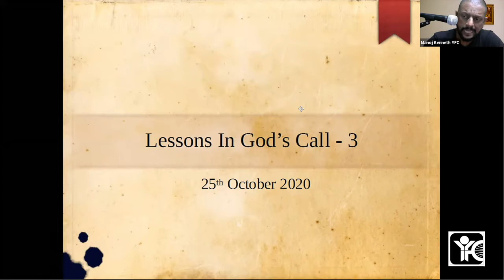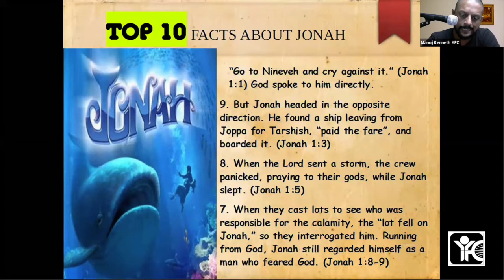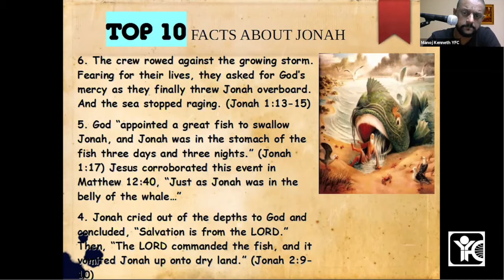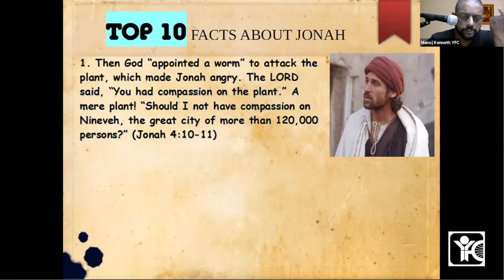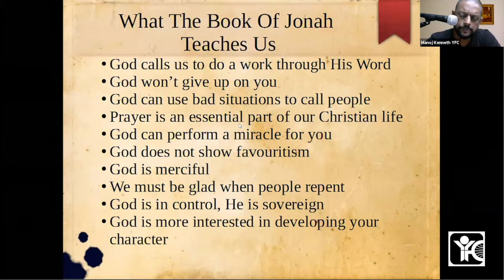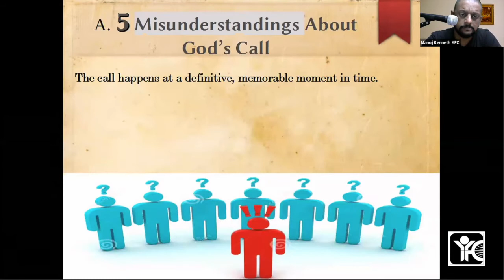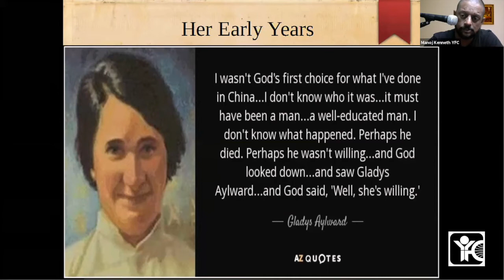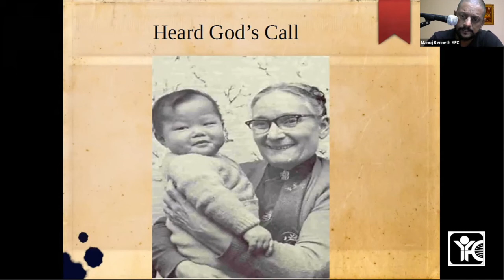Devotion | Day 3 | Manoj Kenneth | India YFC Trivandrum Camp | Wake Up Call | 25-10-2020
Devotion for Day 3 of India Youth For Christ Trivandrum Camp 2020 - Wake Up Call. Message shared by Manoj Kenneth, Director, India Youth For Christ, Trivandrum